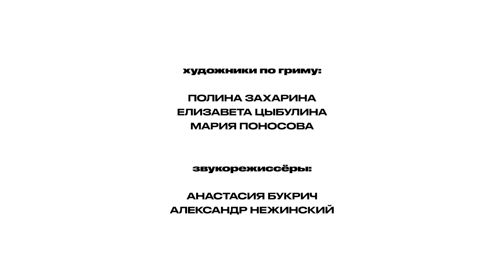Короткометражный фильм "Пока смерть не разлучит"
ПОКА СМЕРТЬ НЕ РАЗЛУЧИТ
Короткометражный фильм, 2021
Жанр: ужасы, драма

Зомби-апокалипсис. Спасаясь от живых мертвецов, мужчина и женщина оказываются в западне. Назад дороги нет, и зомби скоро прорвутся в их последнее убежище, а ведь они так и не успели пожениться…

В ролях:
Екатерина Лебедева, Андрей Якимов, Антон Ромм, Максим Гаранин, Полина Захарина, Иван Евдокимов